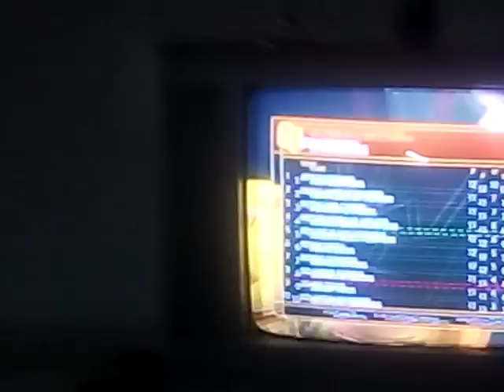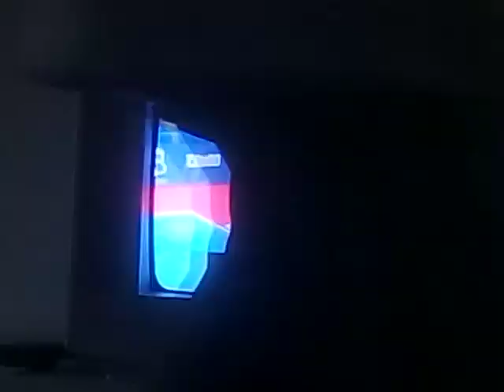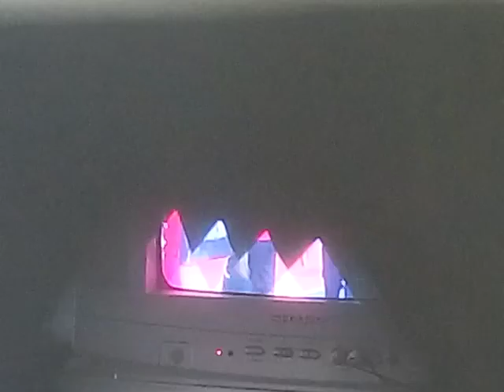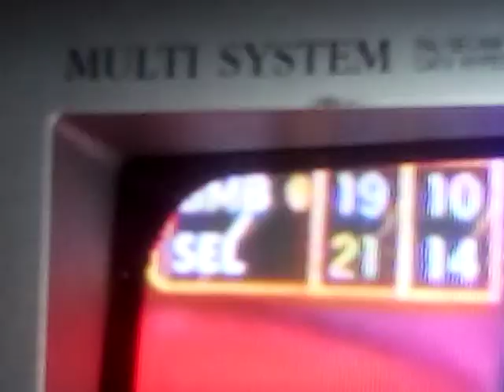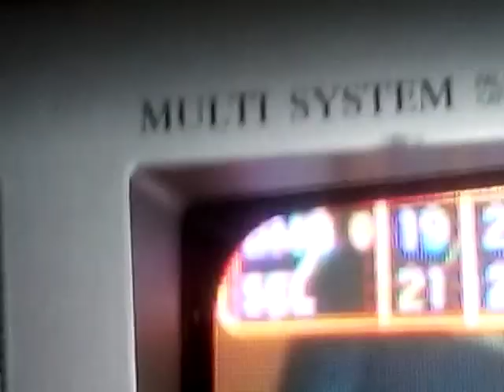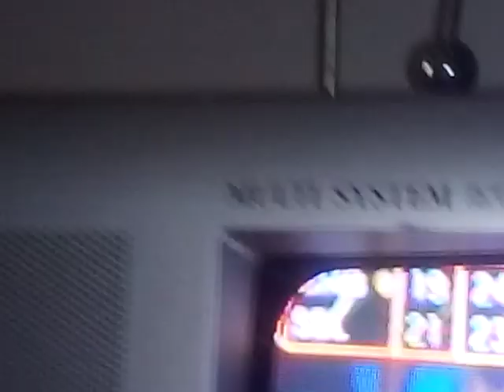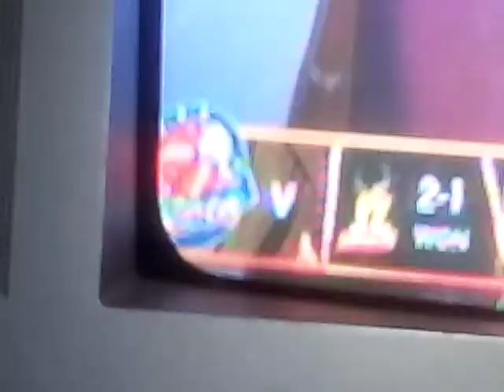stl 2022 - selangor pistons 1 2 bomba fighters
liga speak takraw
astro arena